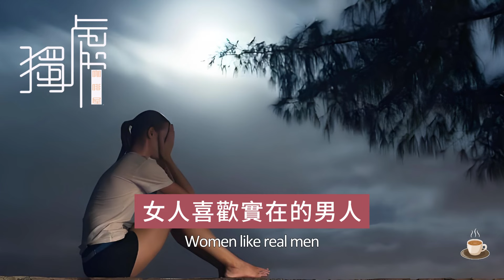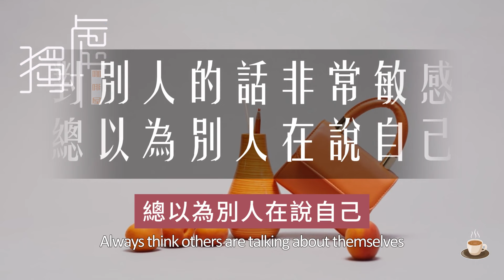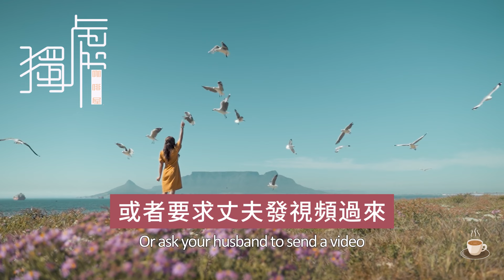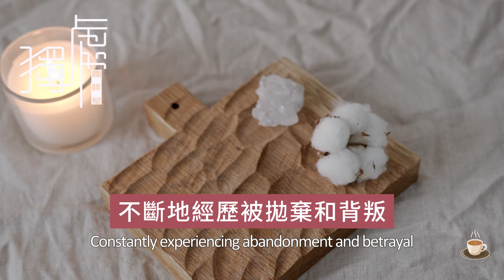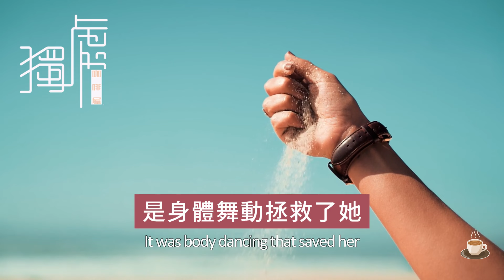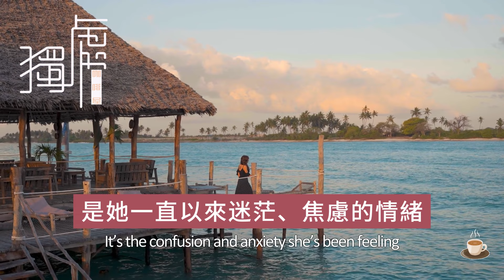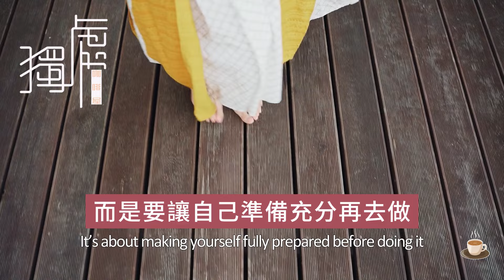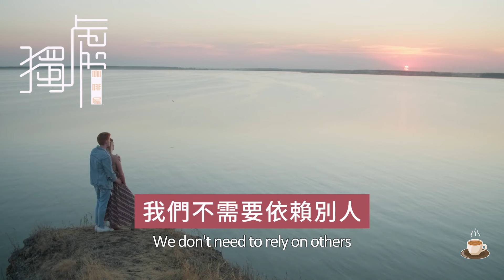沒有安全感的女人，會有這些表現，女性必看！缺乏安全感，你的身體可能會這樣“說話”，你注意到了嗎？Insecure women will have these symptoms, 獨處Alone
本視頻主要討論了缺乏安全感的女性在生活中的表現和如何提升安全感。視頻首先通過小林的例子，描述了缺乏安全感的女性在生活中的種種表現，如害怕黑暗、擔心人際關係處理不好、對未知事物感到害怕等。接著，視頻引用朱德庸的話，強調了男人給予安全感的重要性。視頻還列舉了缺乏安全感的女性常見的七種表現，包括睡眠不踏實、喜歡走同樣的路線、與丈夫聯繫頻繁、對別人的話非常敏感、對戀人疑神疑鬼、喜歡穩定的工作以及總是擔心家人。
      視頻進一步探討了成年人安全感的來源，指出安全感不僅需要物質滿足，更需要精神上的自洽。安全感的建立與個人經歷密切相關，包括童年時期的經歷和成長過程中的各種事件。視頻還提到，身體語言是表達安全感的重要方式，不安全感會體現在肢體表現上。
     最後，視頻提出了提高安全感的建議，包括不要沉溺於負面情緒、停下來複盤、做好眼前能做的事情、不要被任何人趁虛而入以及努力提升自己。通過這些方法，可以幫助女性找回內心的平靜，建立安全感，並鼓勵女性通過自己的努力成為自己最堅實的後盾。